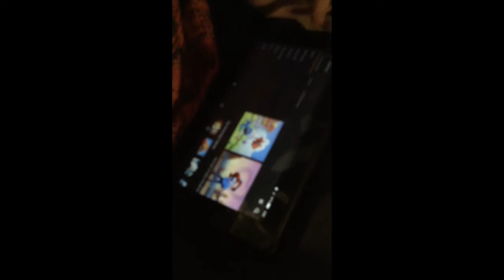plush review 2